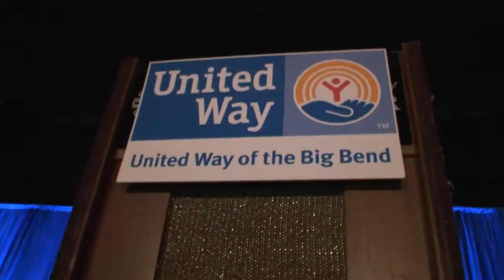United Way Debate